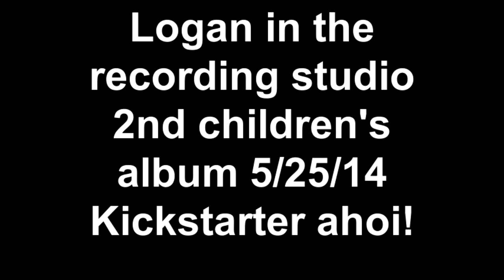Logan in the recording studio 2nd children's album 5 25 14 Kickstarter ahoi!